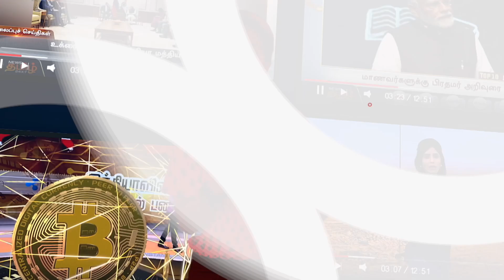கல் குவாரியில் விபத்து : மீண்டும் சரிந்து விழும் பாறைகள் | Tirunelveli | Quarrying of Stones